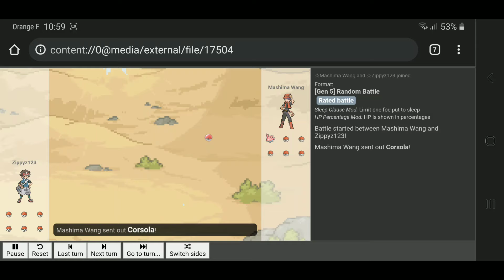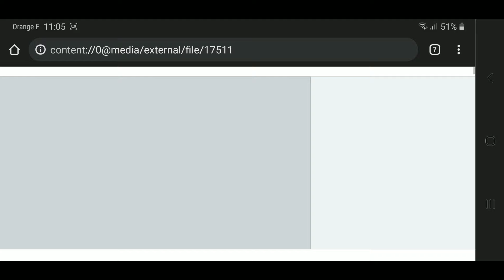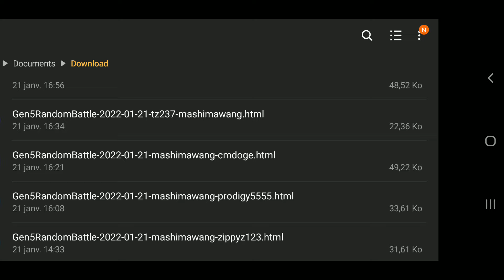Random Battle 5G [103/?]